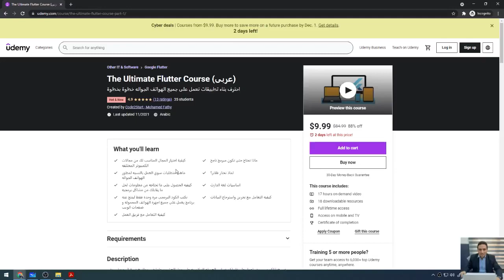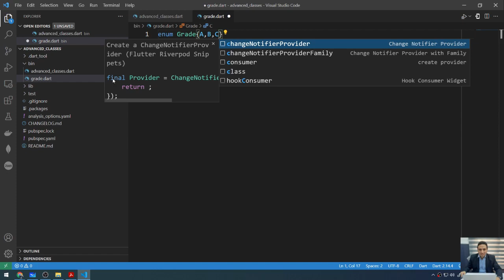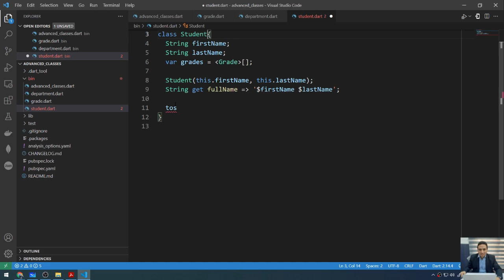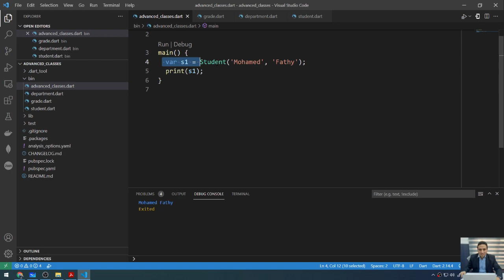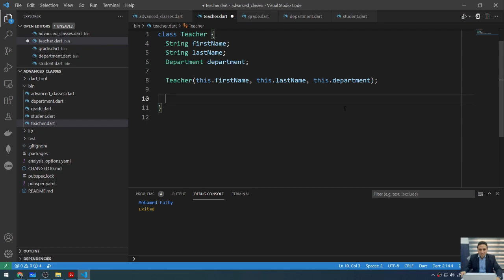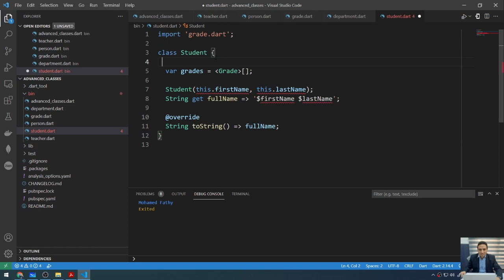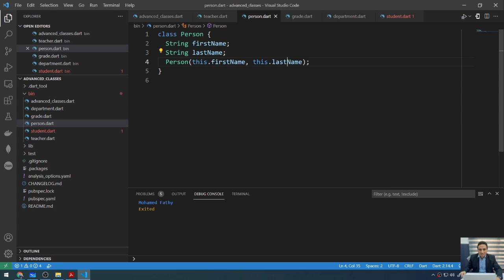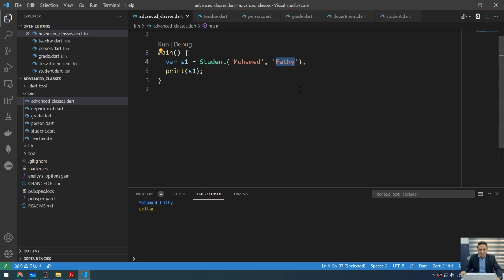Creating your first subclass